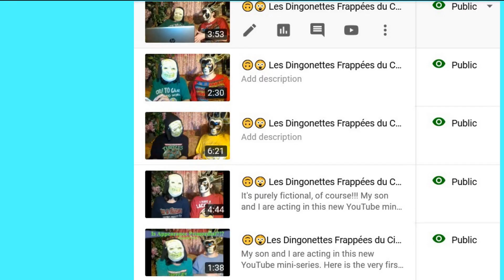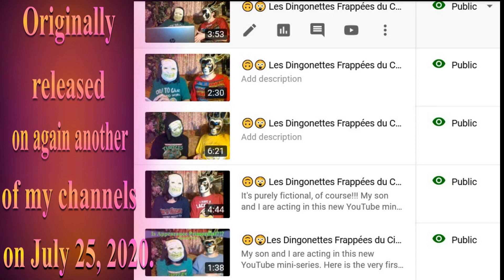🎂 HAPPY BIRTHDAY ISOM 🎈 (French Parisian Accent) - 80's Style -